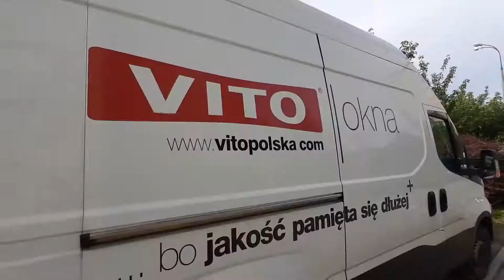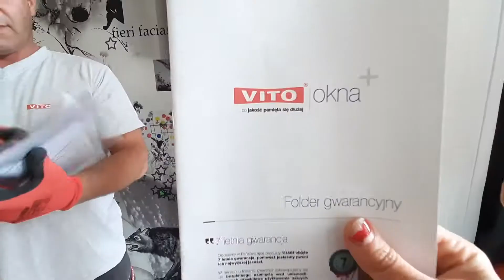Szybkie metamorfozy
Vito Polska w programie Szybkie Metamorfozy - program wnętrzarski
W ostatnim odcinku wystąpiliśmy z naszym produktem, czyli niezawodnym oknem TISSER.
Obejrzyjcie koniecznie.